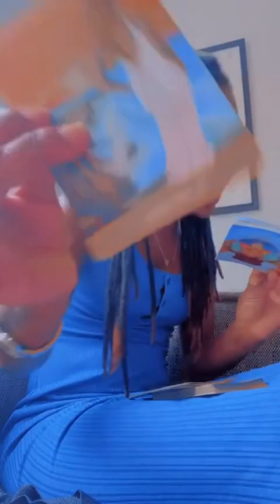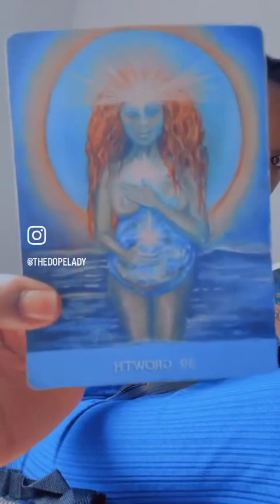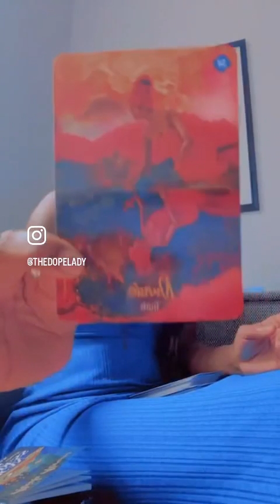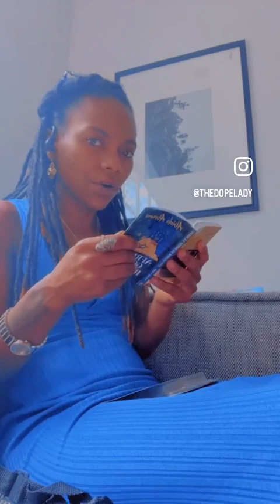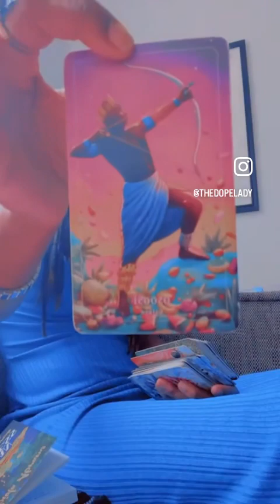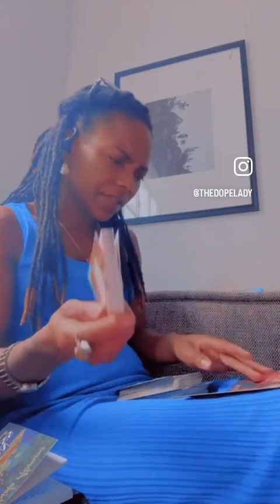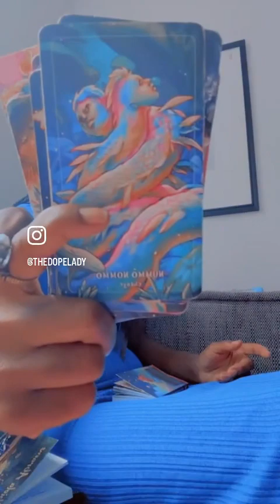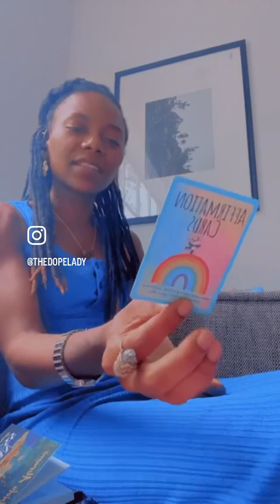You are a creative. Create your universe.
Dishing Out Positive Energy